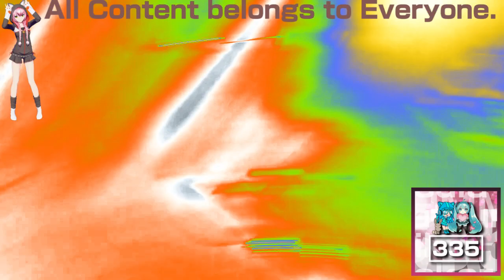(REQUESTED) Greatest Freakout Ever 36 in SpectraWindowsXPPower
Requested by: TheCandyMTAVME762LogoMaker582 and TheObjectDonutFantasticSquad936 / DFLE294 HD